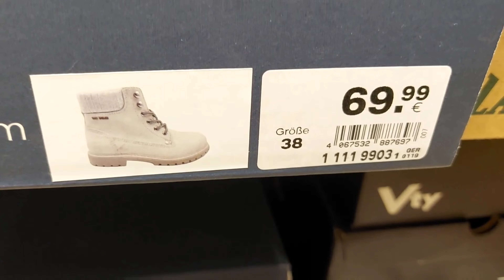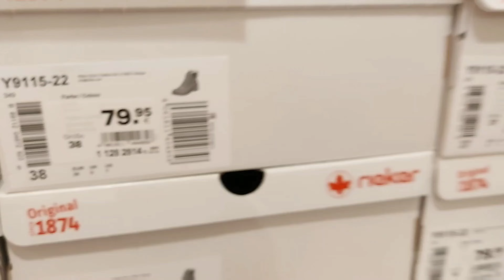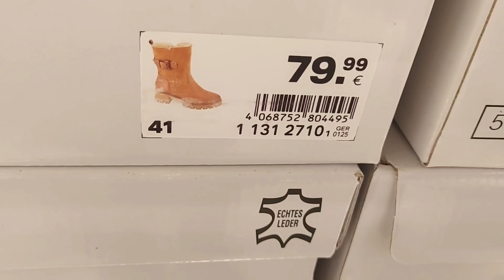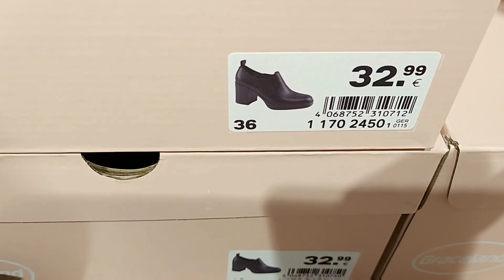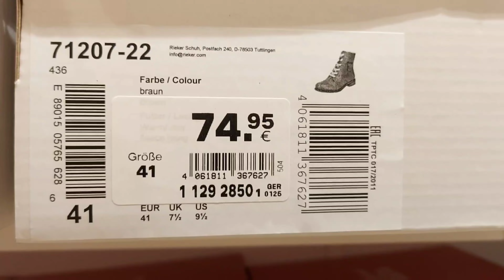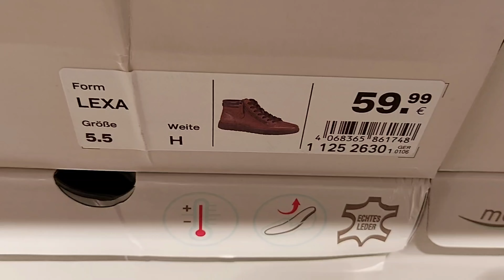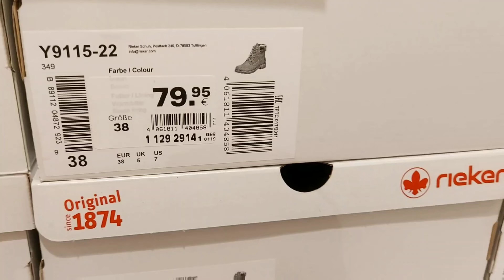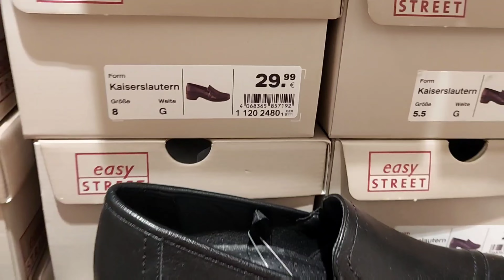Deichmann Women's Shoes New Collection/ NOVEMBER 2024